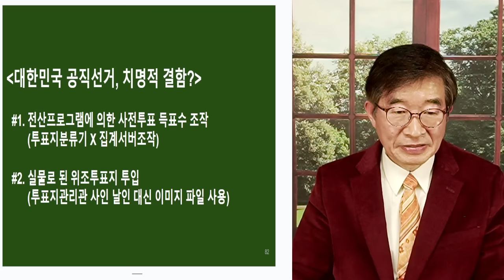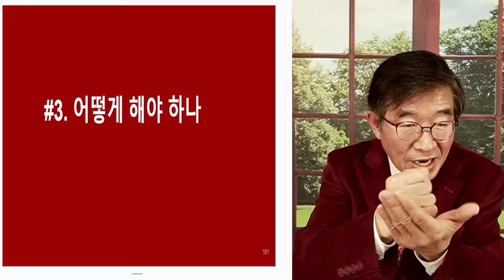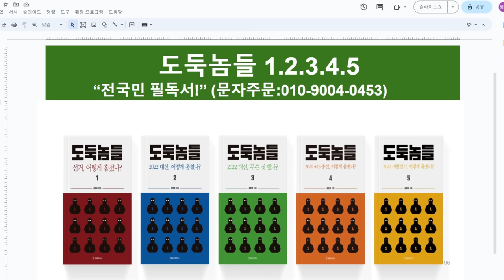선관위, 목숨걸다 ? 딱 한번만 더 하면 된다 / 2024총선에 목숨거는 이유 [공병호TV]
Bitcoin : 3MTW849AkP2ftLeSK2teZHMmzLu7Z83s9U